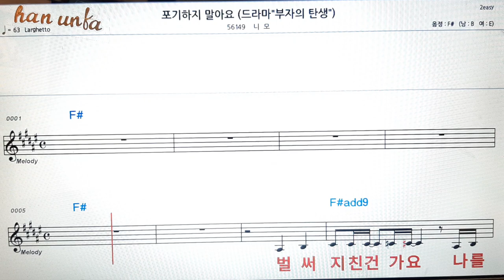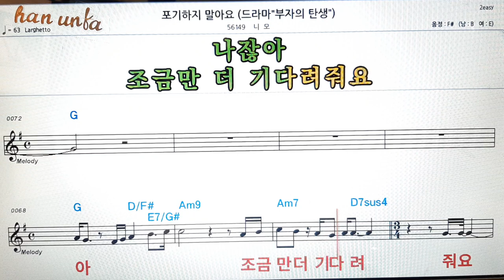포기하지 말아요/니모👍노래 반주, 코드 악보,가라오케💋Karaoke*Sheet Music*Chord*MR